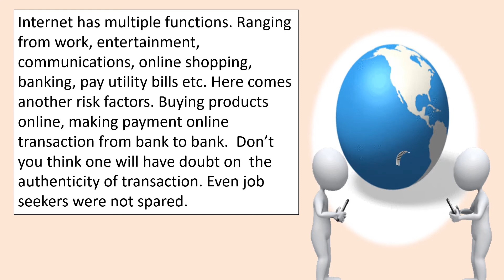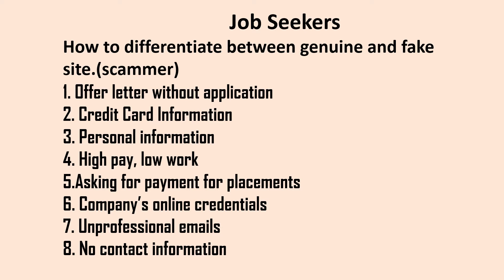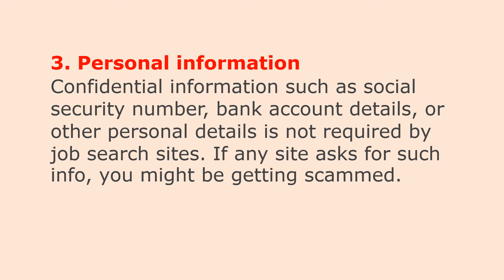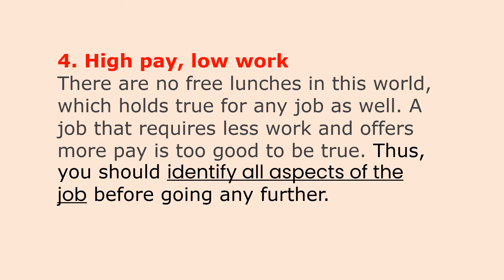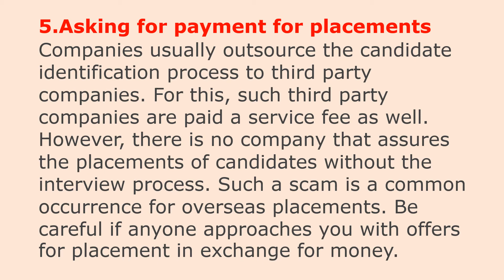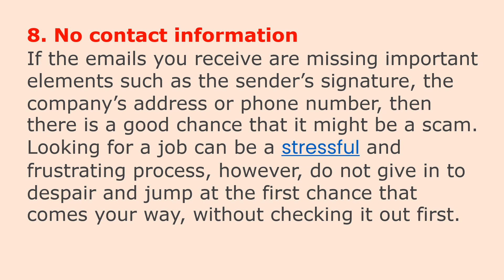Job Seekers Beaware Scammer